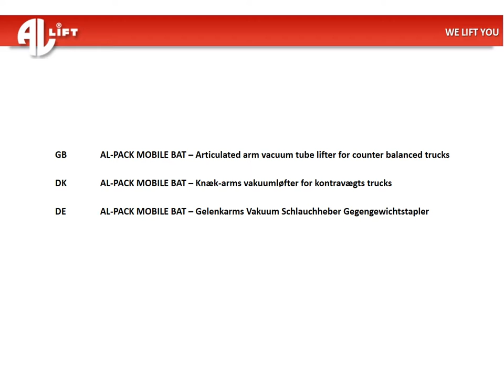Nr 2 Presentation AL Lift model AL Pack Mobile Bat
Accessory for counter balanced trucks

Make life easier for your employees with a quick attachable / detachable vacuum lifter for your counter balanced forklift.
AL-PACK MOBILE BAT  is FULLY INDEPENDENT of the truck which is needed as counterweight and for transport – comes with on-board battery for 3 hours  continuous operation.
Slide the forks into the fork brackets, secure the 2 locking pins behind the back of the forks, push the start knob, and you are ready to work!

Here are some of the benefits :– Handle heavy burdens without physical stress– Avoid wear of back and joints– Optimized handling - 1 man handling possible– Quick change coupler for change of suction pads for different    sized / weight of load in seconds
TECHNICAL DATA:- Reach radius 2000 mm = Ø 4000 mm diameter- 360 degree working area- Total height 2750 mm (transport height 2500)- Lifting height 1500 mm from floor to suction cup- Lifting capacity : SWL 50 kg- Standard with Ø140 mm suction hose - Two-hand controlled control handle with quick coupler for change of    tools (suction cups) in a few seconds- Plug for recharging batteries from 230V power supply included- Suction cup NOT included in basic machine price